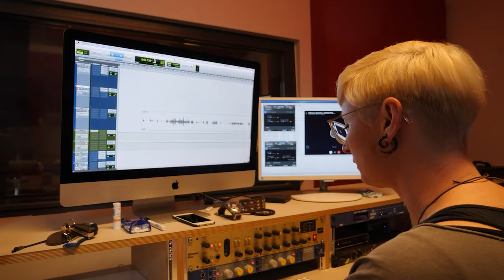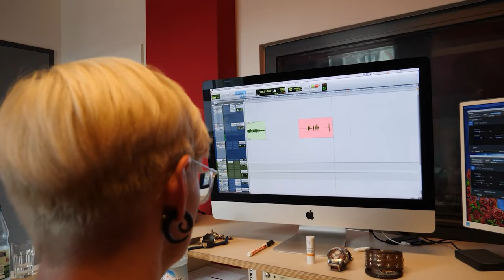ELEX II - Gronkh ist Fox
Wusstet ihr, dass @gronkh in ELEX II den Charakter Fox spricht? In diesem Video erzählt er davon, wie er sich auf dem Planeten Magalan wiedergefunden hat.

ELEX II erscheint am 1. März, 2022 auf PC, PlayStation 5, PlayStation 4, Xbox Series S|X und Xbox One.